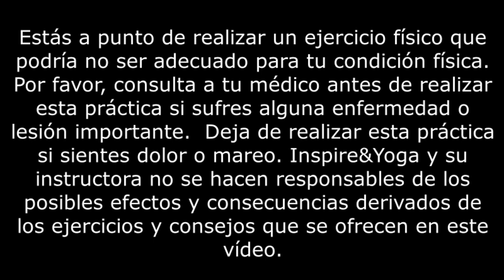Vinyasa Yoga SUAVE - Movilidad global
Clase de Vinyasa Yoga para trabajar suave y de manera global. Namasté yoguinis y yoguis ;) Hace tiempo que tengo peticiones de clase de Vinyasa Yoga suave, así que por aquí os dejo una clase ;) Espero que la disfrutéis!!!

SALUD y YOGA!!!

Si te gustan las clases y quieres seguir practicando conmigo te animo a que te unas a Inspire&Pilates Studio, en Patreon, donde encontrarás clases exclusivas, varios planes de entrenamiento (Yoga, Pilates, Yogalates, Entrenamiento...), tutoriales, recetas saludables y mucho más ;)

Aquí os dejo la web del canal donde podréis encontrar artículos sobre Pilates, Salud, el mundo del Fitness, Recetas saludables y mucho más!!!

Si quieres comprar el mejor material para tus clases te dejo este enlace